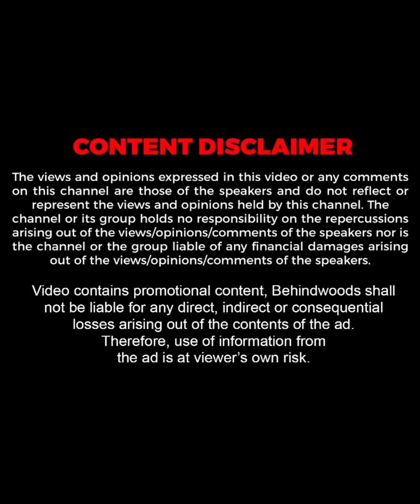"അയ്യോ മതി !! എനിക്ക് ബാക്കി Lyrics അറിയില്ല"😍😅| Madonna Sebastian Live Singing | TB